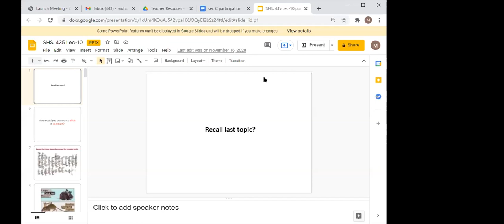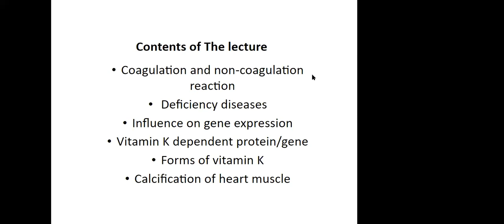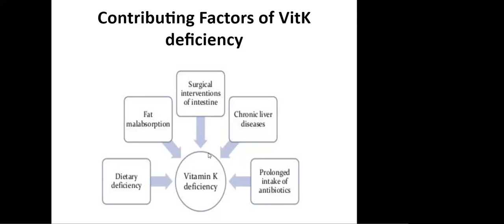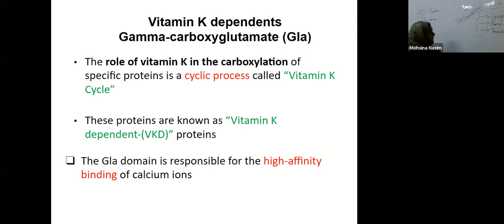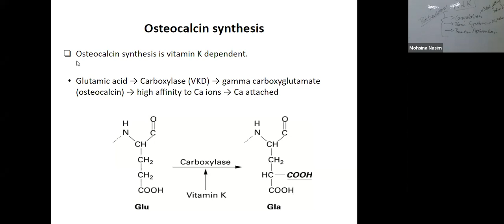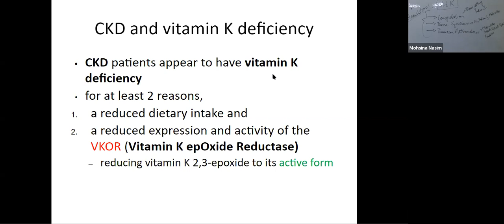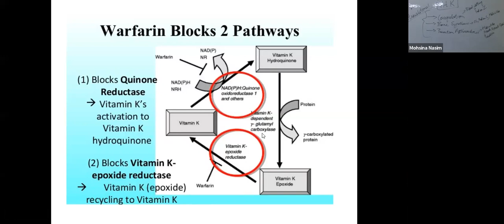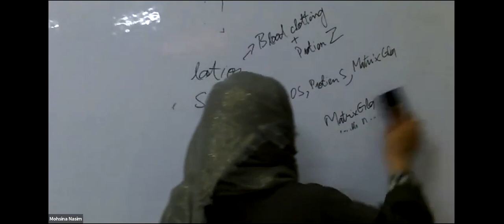Nutrigenomics Lec 10 | SHS 435 Lec 10 | Nutrigenomics Lec 10 Effect of Vitamin K on gene Expression